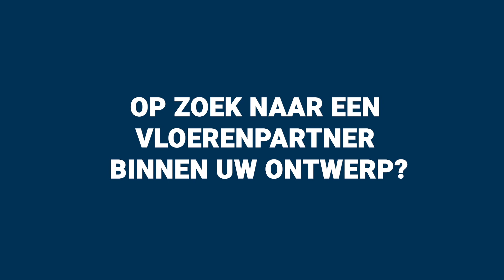Ben u ook op zoek naar een vloerenpartner binnen uw ontwerp?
Luister hoe interieurontwerpster Ingrid van der Veen samenwerkt met Tarkett om de mooiste interieurs te maken. Wij denken graag met onze partners mee en werken samen om de mooiste designs tot werkelijkheid te brengen. Ontdek in deze video hoe wij dat in samenwerking met onze partners doen.